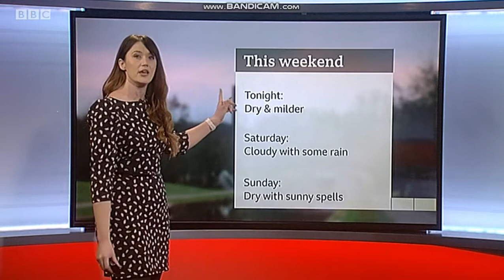Rebecca Wood - Black Tights - 20/11/20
Gorgeous weather presenter Rebecca Wood in black tights & ankle boots!

20/11/20